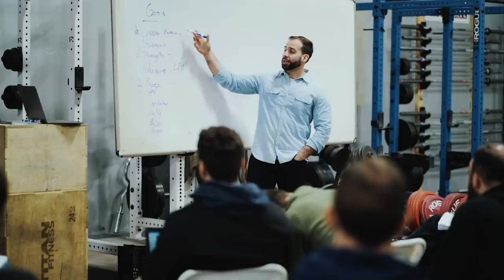Episode #57- The Science of Screening. Do YOU REALLY Want to Know?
In this episode Dr. Baraki and Dr. Feigenbaum discuss screening tests in the context of medicine, exercise, and nutrition.

For more of our stuff:

Podcasts: goo.gl/X4H4z8